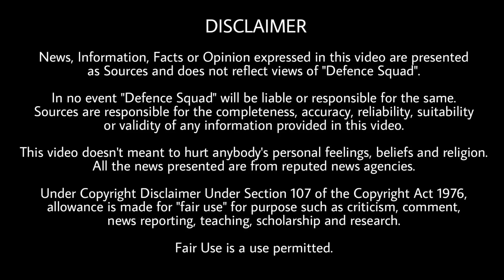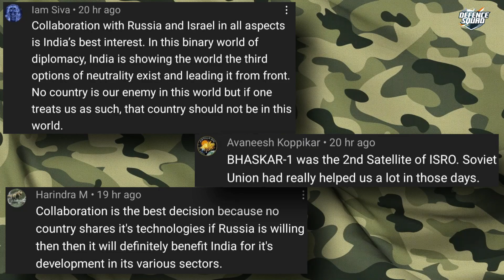Defence Updates #1627 - BrahMos Strike Twice, SSS Defence AK Upgrade Kit, India FUFA Aircraft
Quick Headlines. 00:00
1. Brahmos Power. 0:37
2. INS Vagsheer launch and SSS Defence upgrade kit. 2:45
3. FUFA Update. 5:12
4. UK new offer for India. 7:51
5. additional military assistance for Ukraine. 8:58
Top 3 Comments. 10:41